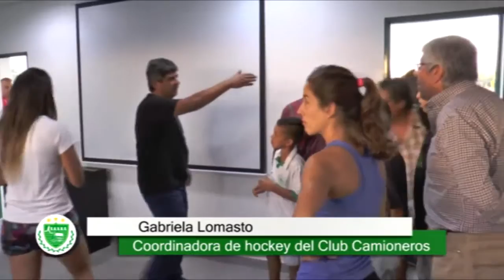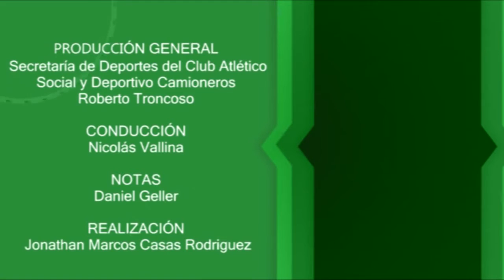Programa N1 Club Camioneros TV